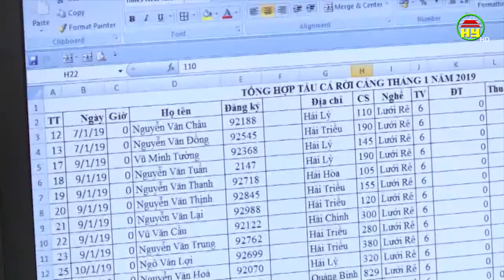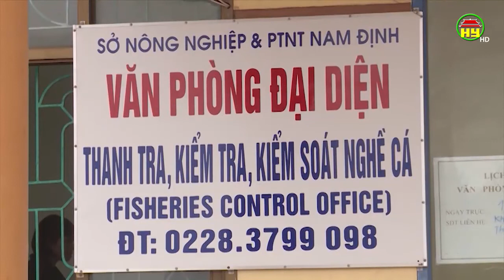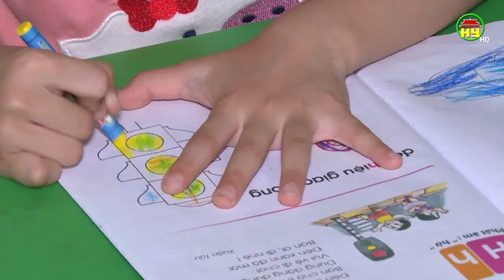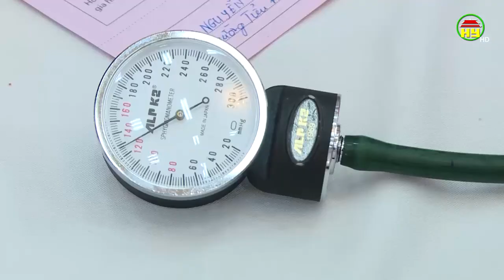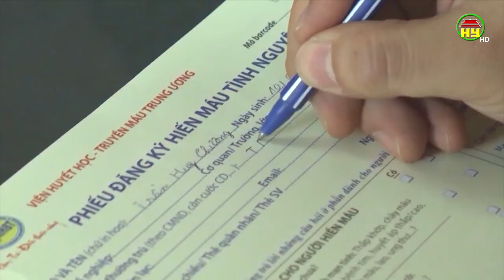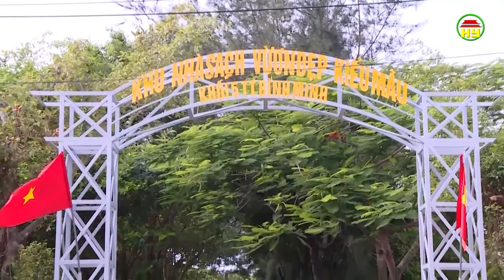Thời sự Đồng bằng sông Hồng thứ 4 ngày 03/07/2019